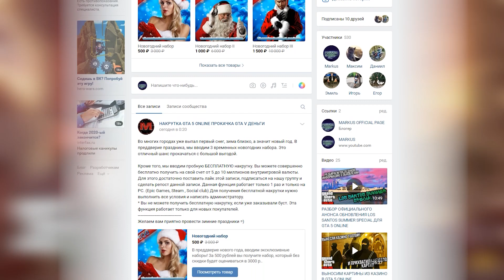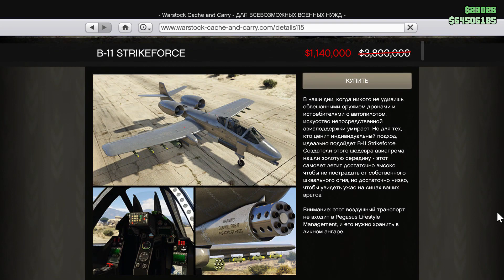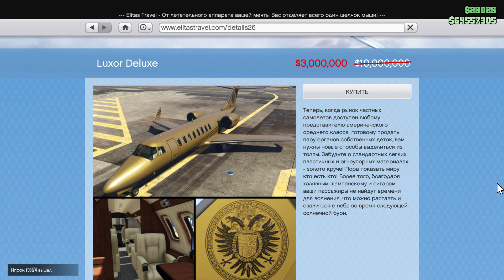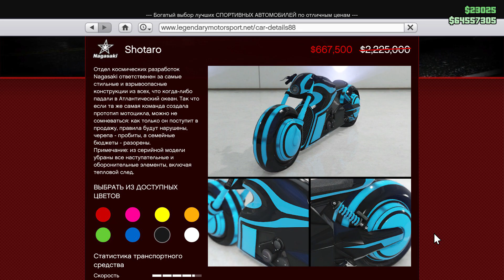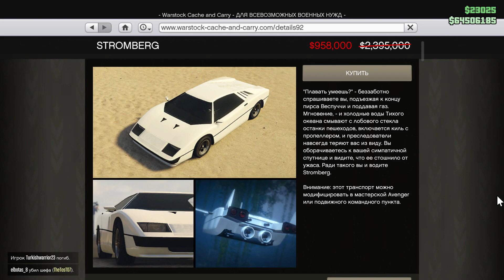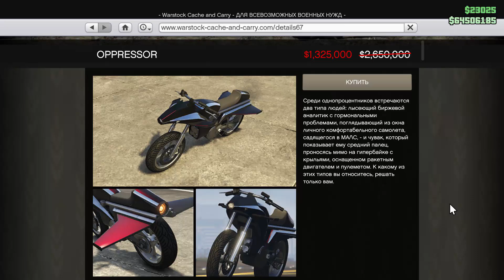ЧТО ЖЕ СТОИТ КУПИТЬ НА "ЧЕРНОЙ ПЯТНИЦЕ" ?! В GTA 5 ONLINE THE CAYO PERICO HEIST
И снова здорова , и в этом ролике я вам расскажу чем стоит закупится во время "Черной пятницы" в Gta 5 Online  The Cayo Perico Heist

Сервер в Discord заваливайтесь братишки